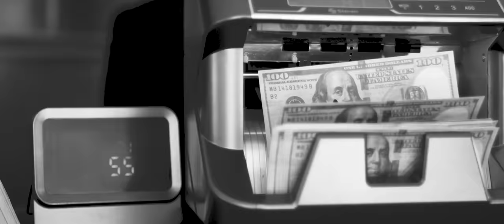Gerardo Ortiz - El Gabito (Official Video)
Music video by Gerardo Ortiz performing El Gabito (Official Video). (C) 2022 Badsin Entertainment LLC, under exclusive license to Sony Music Entertainment US Latin LLC

Letra:
Dicen que lo miran circulando allá por Mazatlán
Siempre pilas y al piquete para laborar
Belicosos plebes andan a la orden traen un arsenal
Y no la piensan pa tirar
Con nivel del Seven personalizada su unidad
Desde arriba un monstruo le brinda seguridad
Allá por la R su level es fuerte no es casualidad
escuela del señor Ivan
Con los radios bien al tiro
Suena la frecuencia y en calor pegan el brinco
Se sabe que anda fuerte el Gabito al frente
Si tocan su gente se prende en caliente
A los contras y torcidos endereza en breve
Ay nomás pa que se cuadren
Le apesta la verga al Plebe
El área defiende respeto al del verde
Varios los negocios que dejan billetes
En la clica destacó su inteligencia ahí leve
Todos ya sabían que algún día
Iba ser el jefe
Le gusta sentir la adrenalina cuando va topar
Orquesteando con la muerte dirigiendo el plan
altamente capacitado a su mando todo el personal
Porque no le gusta fallar
Minis, M60, y tostones por encima van
Bien Terciados traen los erres de corte alemán
8 cero en los negocios muy seguido lo van a mirar
Con el logo de la ciudad